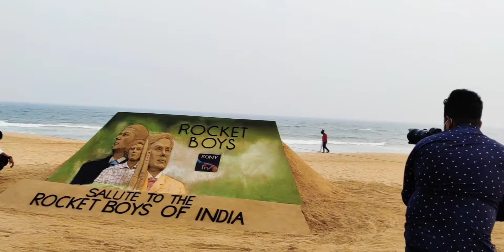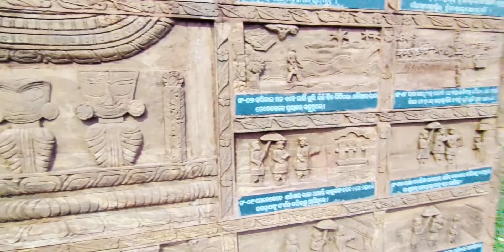Shooting for SonyLiv with Sudarshan Pattnayak at Puri Beach | Vlog: 8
Hi!
This is a vlog. We're shooting for SonyLiv India with Sudarshan Pattnayak in association with UNICEF.
This gonna be fun!
Check this out and let me know your thoughts.

See you!